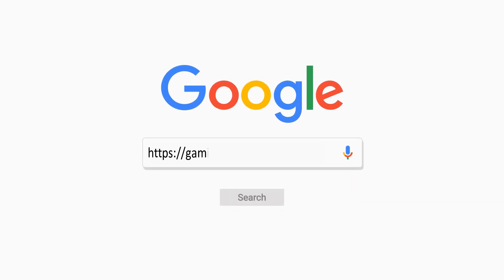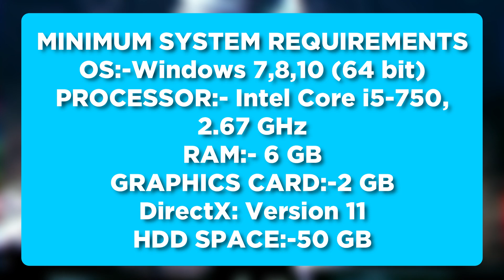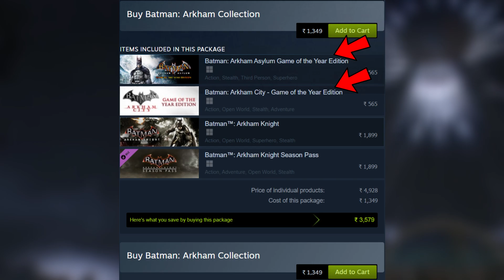Batman Arkham Knight 🤩 Full PC Game Review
This video is all about Batman Arkham Knight,

Processor: Intel Core i5-750, 2.67 GHz
Memory: 6 GB RAM
Graphics: 2 GB
Storage: 50 GB available space
DirectX: Version 11

Chapters -
00:00 Intro
00:55 Gaming Gateways Sponsor
01:23 Game Info
01:50 Story of Arkham Knight
03:00 Graphics & Game Ratings
03:46 System Requirements
04:23 Game Pricing
06:03 Outro

THANKS FOR READING THE DESCRIPTION BOX.